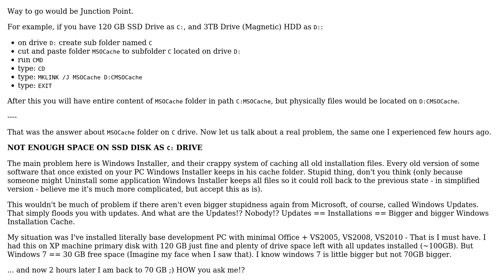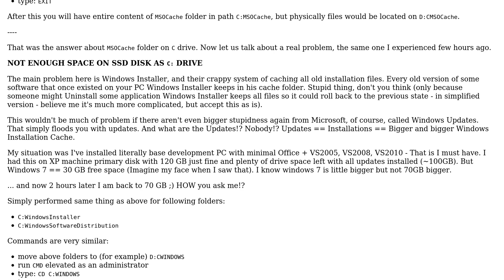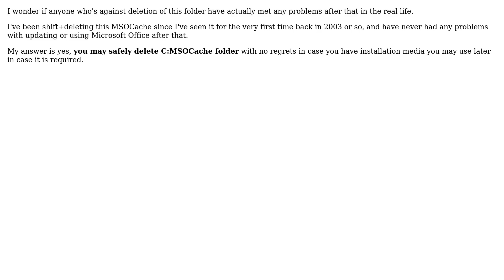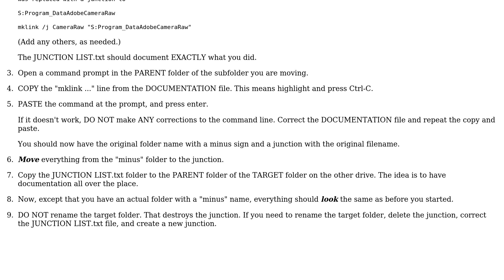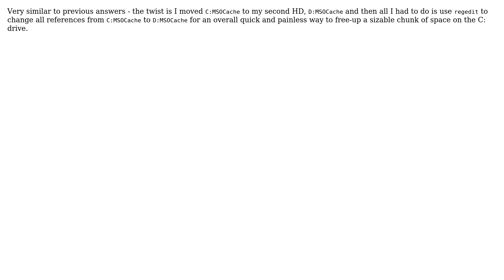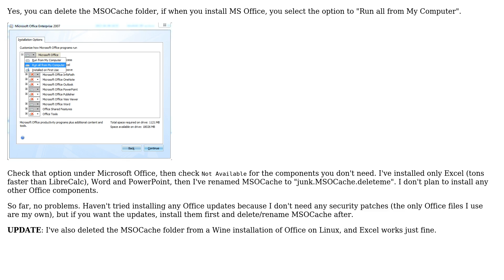Can I delete MSOCache? (8 Solutions!!)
Can I delete MSOCache?

With thanks & praise to God, and with thanks to the many people who have made this project possible! | Content (except music & images) licensed under cc by-sa 3.0 | Music | Images & others | With thanks to user SoLaR user Rick75230 user Pimpfru user oKtosiTe user Mehper C. Palavuzlar user LesterJ user harrymc user Drake user Dan Dascalescu and the Stack Exchange Network Trademarks are property of their respective owners. You are responsible for your own actions.